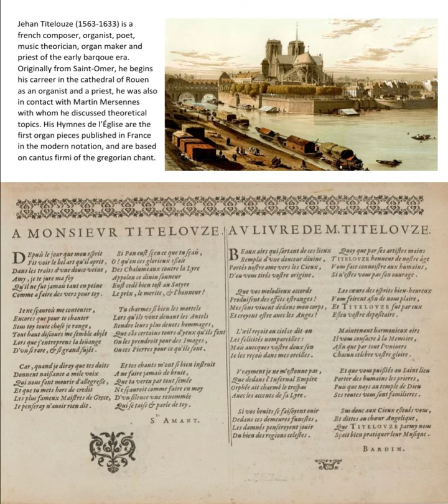Titelouze, Pange Lingua, 1er verset, Hymnes de l'Église, 1623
Jehan Titelouze (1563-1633) is a french composer, organist, poet, music theorician, organ maker and priest of the early barqoue era. Originally from Saint-Omer, he begins his carreer in the cathedral of Rouen as an organist and a priest, he was also in contact with Marin Mersenne with whom he discussed theoretical topics. His Hymnes de l’Église are the first organ pieces published in France in the modern notation, and are based on cantus firmi of the gregorian chant.

Harpsichordist: Joseph Zaarour